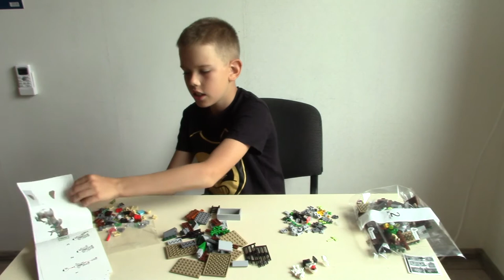Распаковка LEGO кладбище (не кликбейт)